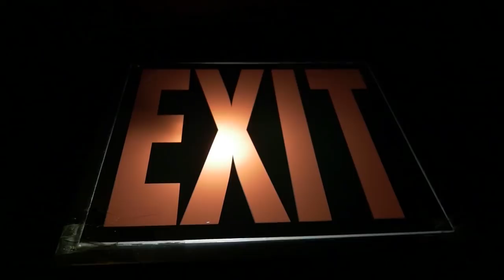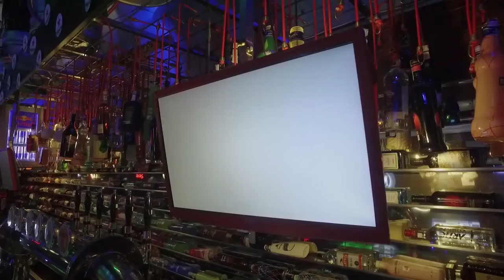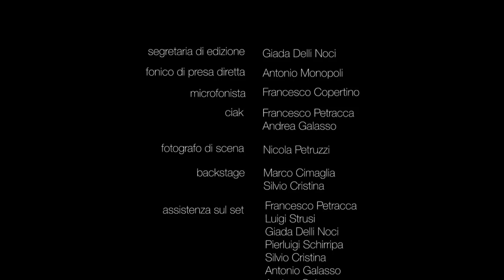Cortometraggio "EXIT" - girato a Taranto da Alunni del Righi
Cortometraggio EXIT realizzato da IISS Augusto Righi di Taranto nell'ambito del progetto IO SONO QUI